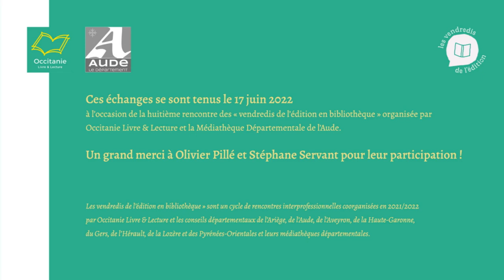Vivre de sa plume ?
Pour le huitième volet des "vendredis de l'édition en bibliothèque", Occitanie Livre & Lecture vous propose une rencontre avec les Éditions A2MIMO, en partenariat avec la médiathèque départementale de l'Aude.